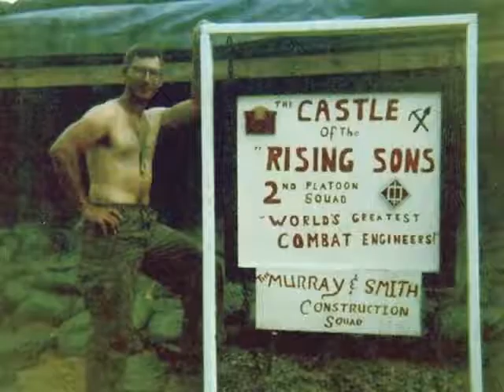Craven Collection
Pictures taken by John Craven while deployed to Vietnam in 1969

Music bed:  Allison from Audionautix.com